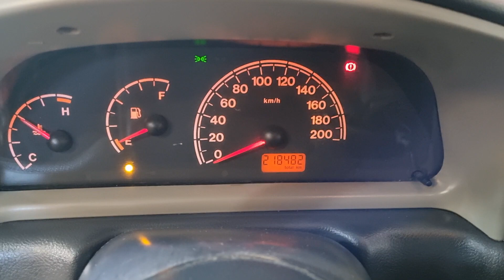Palio 1.0 fire ano 2008 aqui da Auto Forte Multimarcas